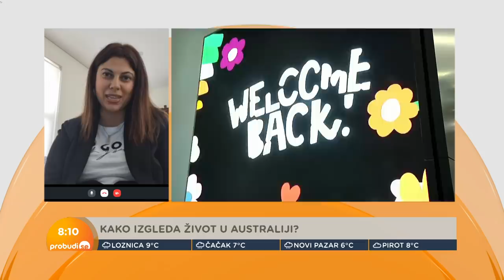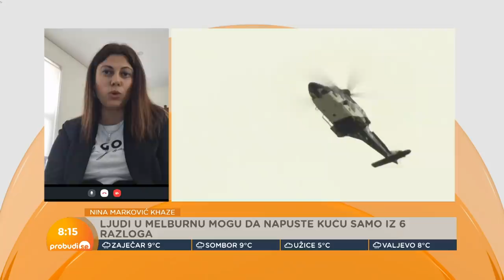Nina Marković Haze: Srbi prodaju sve što imaju i vraćaju se iz Australije